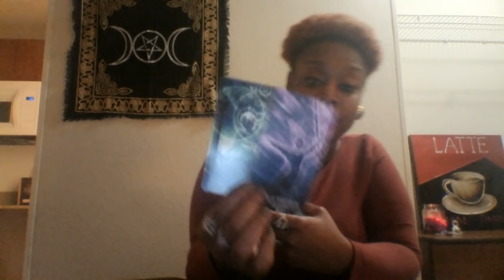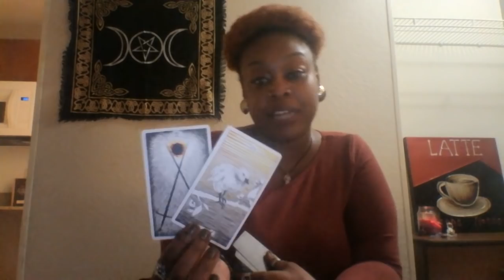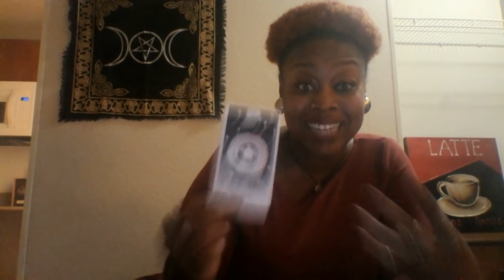Gemini ✨ Destined Paths/ Fulfillment✨ January 2019